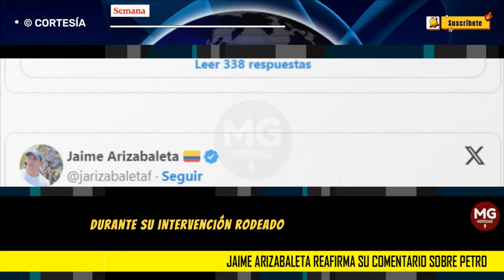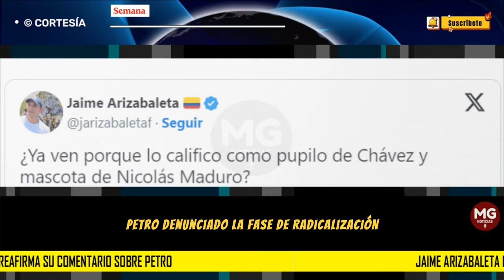"(PETRO) PUPILO DE CHAVEZ Y MASCOTA DE NICOLAS MADURO" 📢 Arizabaleta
Uno de ellos fue Jaime Arizabaleta, uno de los organizadores de la pasada marcha de los inconformes el 6 de marzo, quien se reafirmó en su comentario sobre Petro en su cuenta de X: “¿Ya ven porque lo califico como pupilo de Chávez y mascota de Nicolás Maduro?”.
CONFIDENCIALES SEMANA